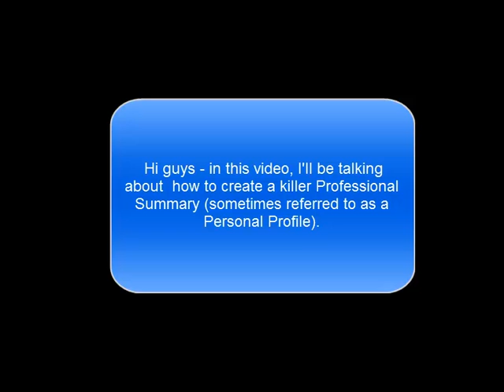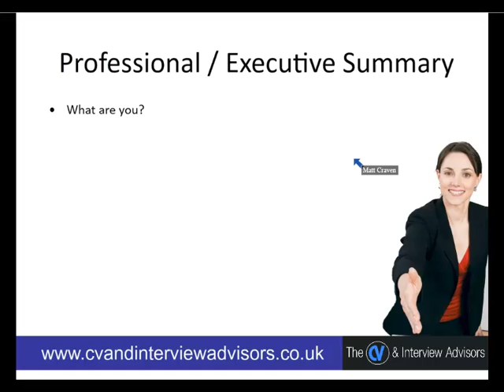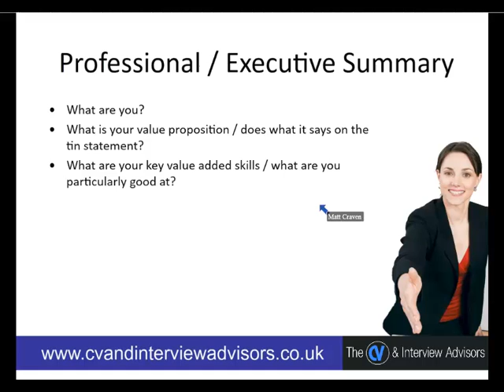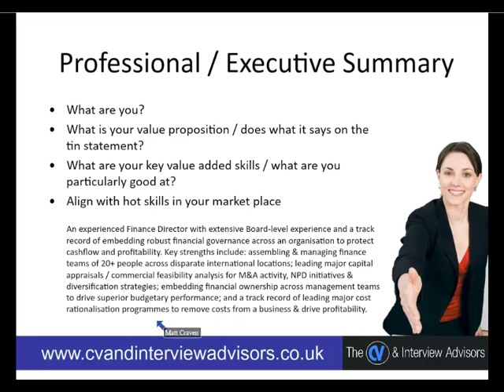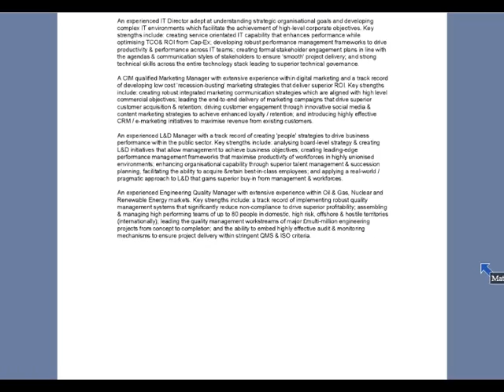Professional Summary Video